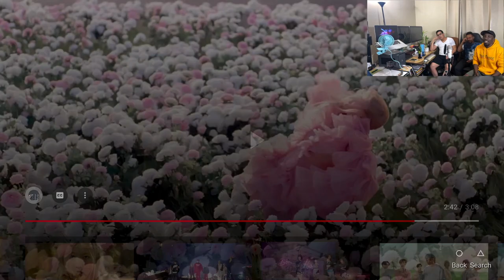ROSÉ - 'On The Ground' MV V.F.T.C. Analysis Video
Hey everyone we're back with another analysis video ROSÉ - 'On The Ground'
interesting video, great looking set piece